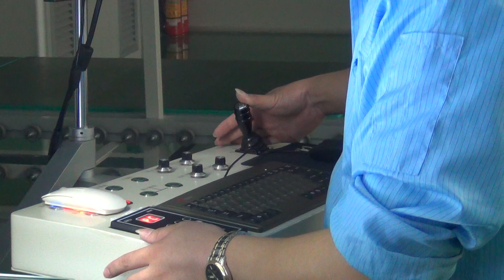TV LED LCD PANEL LASER repair machine for TFT-LCD Bright lines and Bright dots repair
TV LED LCD PANEL LASER repair machine for TFT-LCD Bright lines and Bright dots repair, support 4K , 100inch.